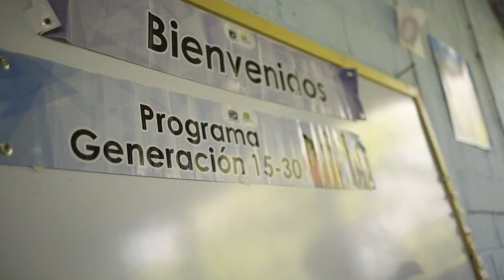Programa Generación 15-30: Jóvenes con futuro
Los ingenios azucareros, a través de Fundazúcar, promueven la participación de los jóvenes en el desarrollo de sus comunidades.

El Programa 15-30 capacita para que los jóvenes sean ciudadanos activos y responsables, con capacidad de tomar decisiones y promover el desarrollo de sus localidades.